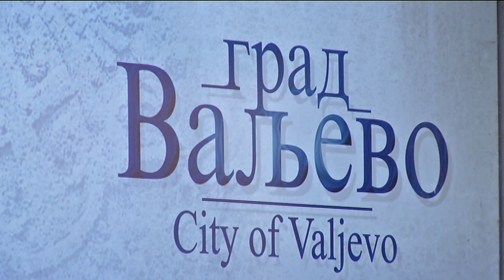Infakt 21022019 Istekao rok za placanje prve rate poreza